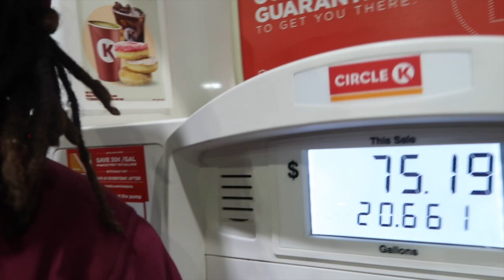HELLCAT OWNER CALLS OUT TRACKHAWK FOR $1000 RACE